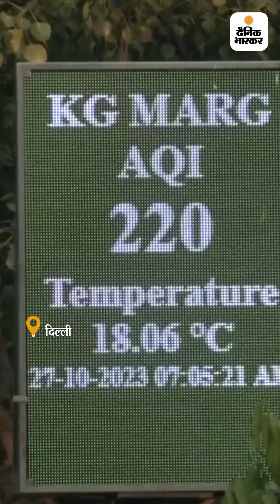Weather Update: दिल्ली में 14 दिन बाद AQI 300 से कम, प्रदूषण में 50% की कमी | Air Quality Index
दिल्ली-NCR में 10 नवंबर को हुई बारिश के बाद हवा में प्रदूषण कम हुआ है। पूरे दो हफ्ते बाद दिल्ली में एयर क्वालिटी इंडेक्स (AQI) 300 के कम दर्ज किया गया। शनिवार (11 नवंबर) को दिल्ली का ओवरऑल AQI 219 रहा। हालांकि, एयर क्वालिटी अब भी बहुत खराब है